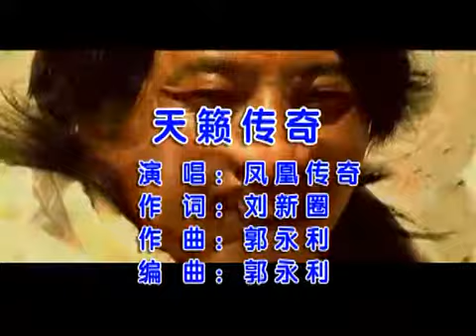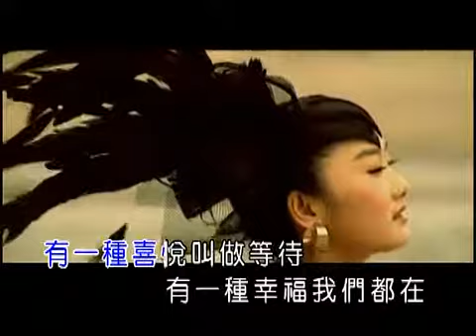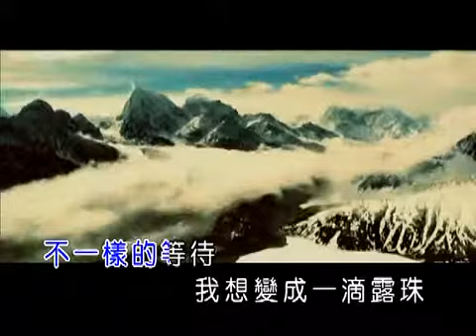Chinese Pop Music " Tian Nai Chuan Qi "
Song name " Tian Nai Chuan Qi "
Artist : Fenghuang Legend